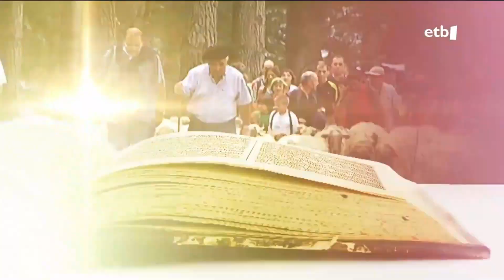Egi bidean 2023-6-25 EMILIO PEREZ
ETB1an